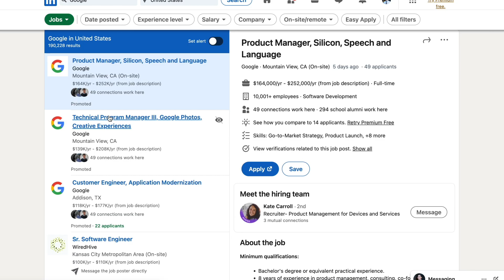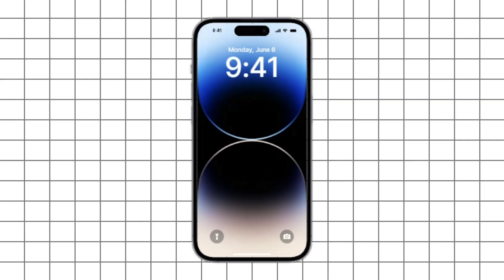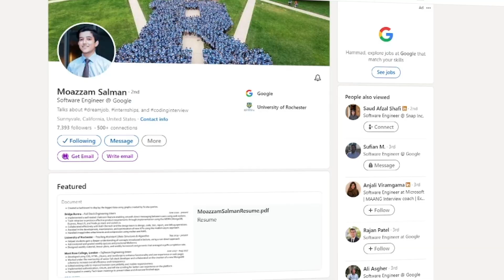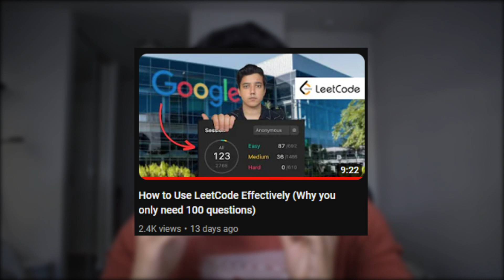I Work for Google and so can YOU (as a software engineer)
Wondering how to get into Google as a software engineer? Here are some tips from a current Google software engineer on how to get a job at Google as a software engineer. These tips cover the entire Google software engineer application process, from how to apply to Google, all the way to how to prepare for the coding interviews.

Timestamps:
0:00 Intro
0:57 How to get an interview
5:13 How to ace the interview